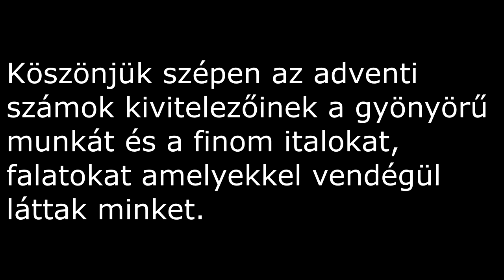Élő adventi naptár Káld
Káldon 2019-ben először került megrendezésre az adventi élő naptár. A falubeliek mindennap házról házra járva keresték fel a feldíszített portákat, ahol meleg italokkal és finomságokkal várták őket a házigazdák.